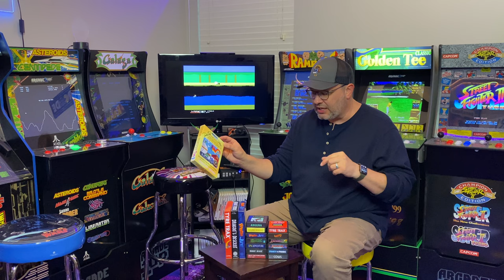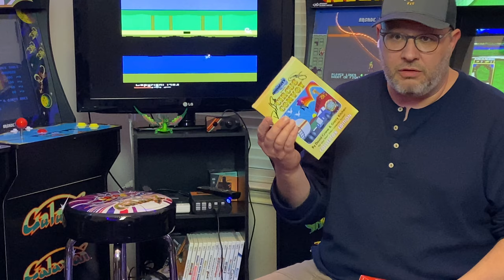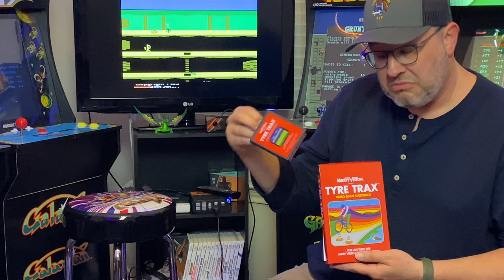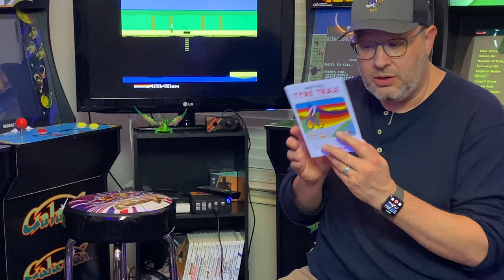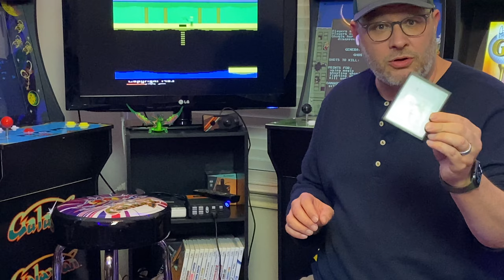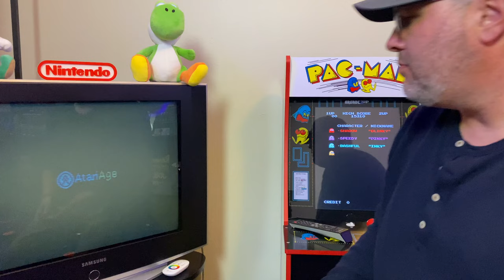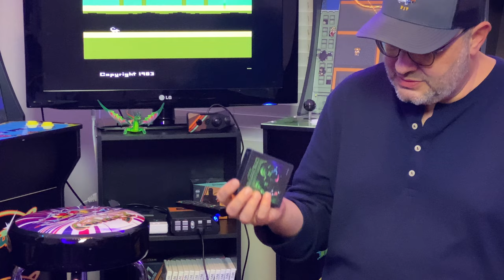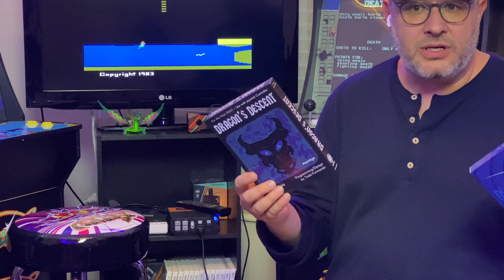Atari 2600 HOMEBREW vs. PROBREW - What's the Difference with Circus Convoy from Audacity Games?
First, yes, I know the final Audacity stance is neither homebrew nor pro brew. But the announcement and conversations on podcasts, the term "pro brew" was introduced and it caused some friendly discussion. This is simply my take. And I LOVE Circus Convoy.

Recently, David Crane (co-founder of Activision) and Garry and Dan Kitchen (from Activision developers), video game pioneers, created a company called Audacity Games. They are releasing NEW Atari 2600 games and in early discussions, the term "pro brew" was brought up.